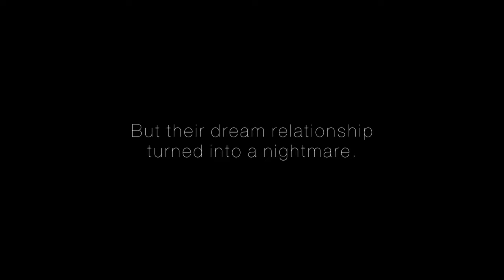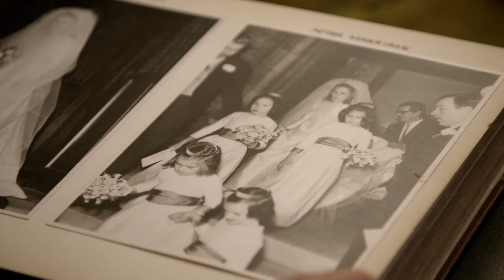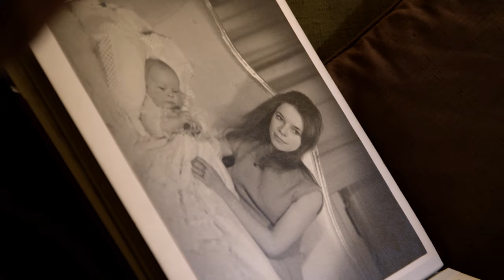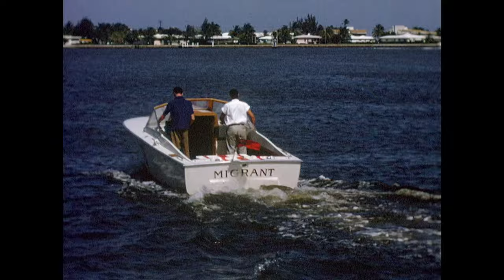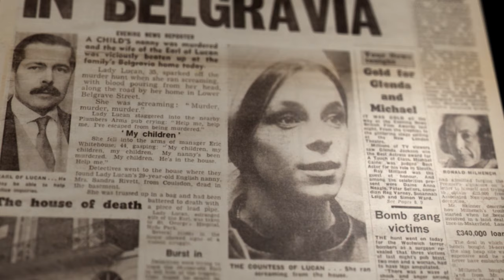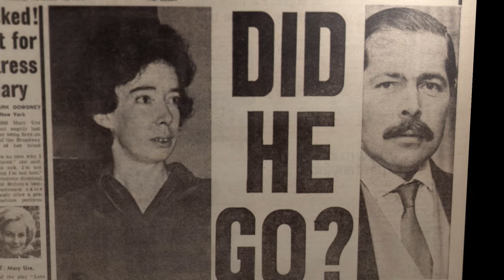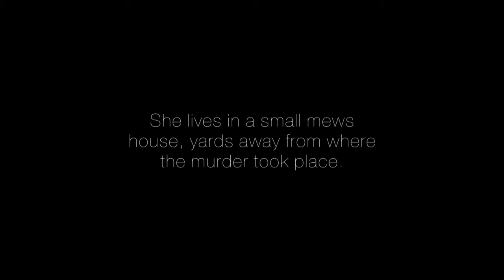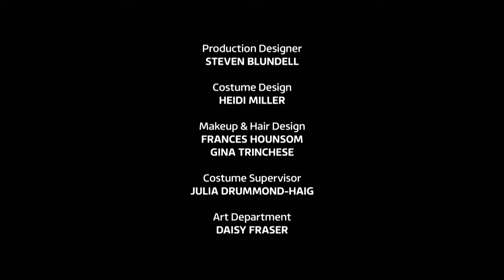How A Charming Aristocrat Turned Into A Murderer | Lord Lucan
In 1963, Veronica Duncan married the future Lord Lucan, a decision that would change the trajectory of her life. They lived in Mayfair, surrounded by fellow aristocrats and living the high life, but their newlywed bliss was due to come to an end. Lord Lucan's gambling habits and impulsive attitude caused their relationship to sour and he began to psychologically abuse Veronica, even going so far as to medicate her. Their tumultuous relationship would culminate in what was considered to be one of the most notorious crimes of the century and Lord Lucan has never been seen since.